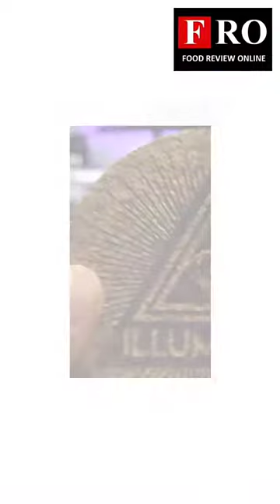ILLUMINATI - FOOD REVIEW ONLINE (FRO) - Kailash Shahani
ILLUMINATI - FOOD REVIEW ONLINE (FRO)

LOCATION: BKC, Mumbai
CUISINE: European, Asian, Japanese, American, Sushi
AVERAGE COST: 2600 for two people approx
WORKING HOURS: 12 PM to 1:00 AM
WHEELCHAIR FRIENDLY: NO
OUTDOOR SEATING: NO
VALET PARKING: YES
CREDIT CARD PAYMENT: YES
TAKEAWAY: YES
FREE WIFI: YES
KIDS FRIENDLY: NO
VEGETARIAN ONLY: NO
What we love here: Baked Gnochi fonduta, Avacado and Noori canoes, Spicy Avocado Sushi, Vegetable dumplings, Spiced Edamame Hummus
Why Visit: The glittering lights and stylish decor in black and white, lend a striking air to this fine-dining place.
Location: 5
Taste: 4.5
Quantity: 4.5
Presentation: 5
Ambiance: 5
Hygiene: 5
Service: 5
Cost: 4.5
Our Review: 5 / 5:
@illuminatimumbai located at BKC with thousands of LED lights lighting up the ceiling will give you a feeling of dining right below the stars. The seating is luxurious with plush white sofas and velvet upholstered chairs, they use very classy cutlery and crockery which gives you a feeling of dining royally. Coming to the food, we started our meal with Vegetable crystal dumpling & Spicy Avocado Sushi which were scrumptious, next was "Rajma & Feta Squares" which were just top notch and was so good that had to be reordered. We were also served "Spiced Edamame Hummus" and we consider this to be one of our best tryouts in Fusion hummus thanks to its consistency and perfect flavors which also served with smoked aubergine and warm pita bread. Our recommendations in cocktails would be "Mr. Charming" and "Lost Boy" . After that we tried their deconstructed pineapple upside down desserts and were drooling over it all evening. Overall FRO totally recommends you to visit this place for that perfect fine dining experience. .